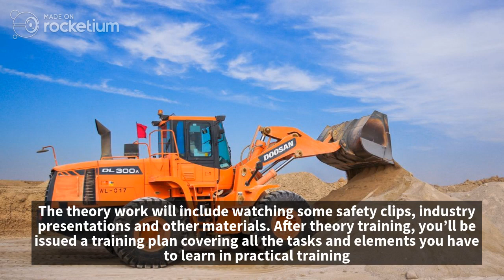Excavator Driving School in Brisbane & Gold Coast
Are you looking for an excavator driving school in Brisbane & Gold Coast? At Affordable Truck School, we offer top-notch training to help you obtain your excavator license.
Our well-trained instructors provide friendly and effective training and assessment to ensure that our students quickly acquire their licenses. Our training courses are available seven days a week and we continue the courses until you can safely and professionally operate an excavator.
To know more about excavator driving school in Brisbane & Gold Coast kindly